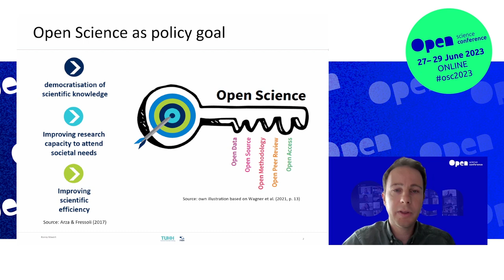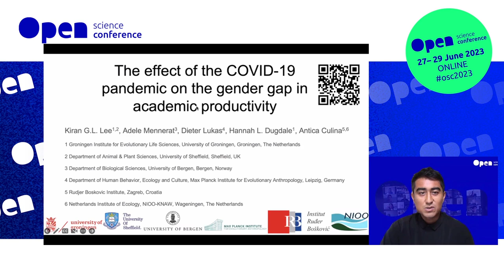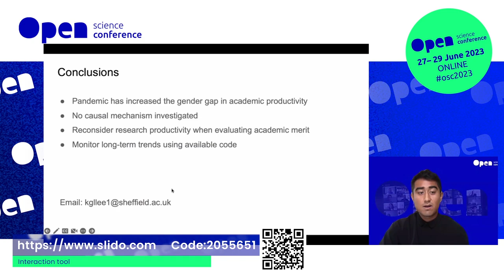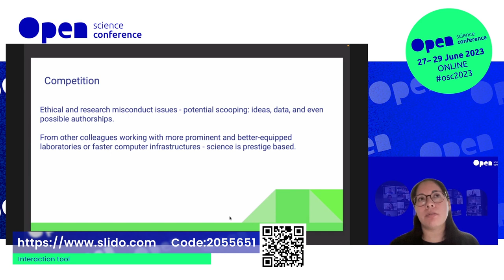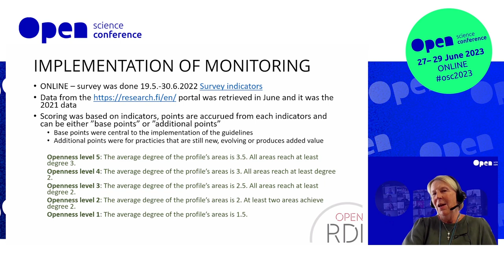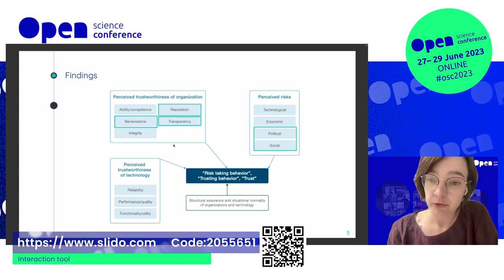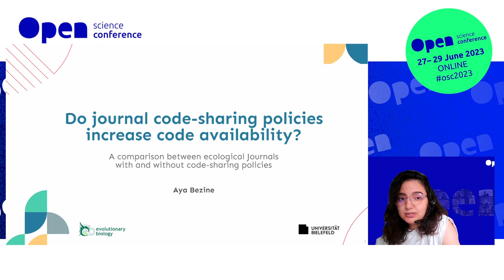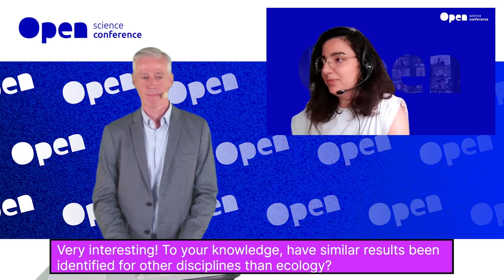Highlight Talks: Research and meta-research findings from studies related to Open Science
Research and meta-research findings from studies related to Open Science.

0:00 What Drives Open Science Pioneers? Evidence from Open Science Award Winners (Ronny Röwert, University of Technology)

17:10 The COVID-19 Pandemic Has Widened the Gender Gap in Research Productivity within Academia (Kiran Gok Lune Lee, University of Sheffield)

32:50 Open Science Policies Seen from the Perspective of Basic Sciences Researchers' Communities (Alejandra Manco, Université Claude Bernard Lyon)

48:15 Results of Monitoring on Open Science and Research in Finland: Perspective of the UAS Sector (Anne Kärki, Satakunta University of Applied Sciences)

01:03:13 Risk and Trust in PID Infrastructures (Laura Rothfritz, Humboldt-University Berlin)

01:12:21 Do Journal Code-sharing Policies Increase Code Availability? (Aya Bezine, Bielefeld University)

Open Science Conference 2023
27-29 March 2023